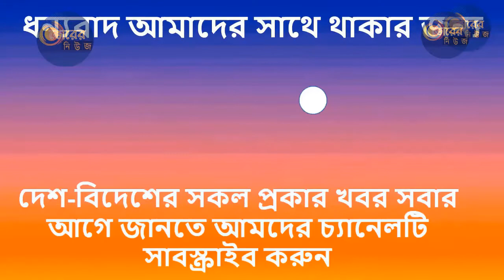টাটকা আপডেট-ভারতের দিল্লিতে শেখ হাসিনা-মোদি বৈঠক ৫ অক্টোবর | Sheikh Hasina | PM Narendra Modi !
এইমাত্র পাওয়া খবর-প্রধানমন্ত্রী শেখ হাসিনা আগামী ৫ অক্টোবর নয়াদিল্লিতে ভারতের প্রধানমন্ত্রী নরেন্দ্র মোদির সঙ্গে দ্বিপক্ষীয় বৈঠক করবেন।

টানা তৃতীয়বারের মতো প্রধানমন্ত্রী নির্বাচিত হওয়ার পর এই প্রথম ভারত সফরে যাচ্ছেন শেখ হাসিনা।

৩ থেকে ৬ অক্টোবর ভারত সফর করবেন তিনি।